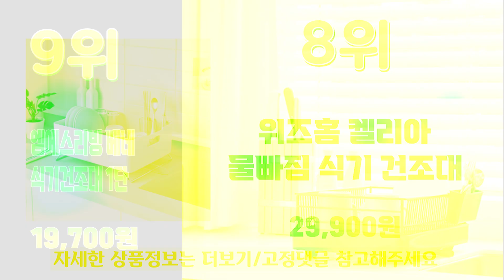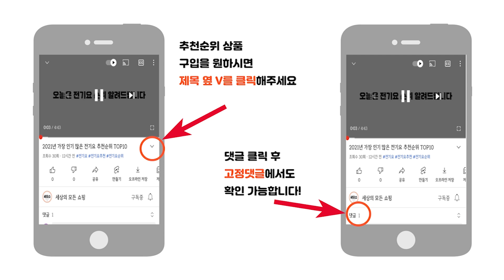2023년 최신 잘나가는 식기건조대 추천순위 TOP10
2023년 가장 인기 많은 식기건조대 추천순위 TOP10입니다.

🔥식기건조대 TOP10🔥

10위 리본제이 304 올스텐 업앤다운 식기건조대
38,850원

9위 엠에스리빙 베네 식기건조대 1단
19,700원

8위 위즈홈 켈리아 물빠짐 식기 건조대
29,900원

7위 DND마켓 식기건조대 3단
39,600원

6위 코멧 키친 스테인레스 식기건조대 2단
15,990원

5위 세카이젠 물빠짐 식기건조대
26,500원

4위 코시나 자이언트 특대형 올스텐 식기건조대 2단 풀세트
64,890원

3위 코멧 프리미엄 스테인리스 식기 건조대 2단
54,790원

2위 4BNK 프리미엄 프레임 B형 2단 식기건조대
77,900원

1위 한샘 모던 스틸 식기 건조대 1단
49,420원